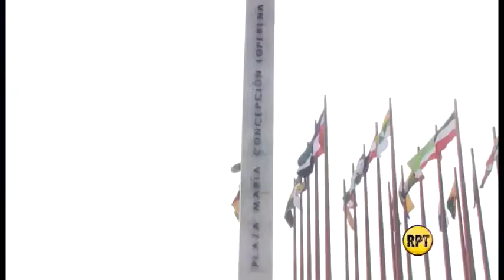Secretario de Educación del Cesar habló sobre caso del cartel de los Profesores